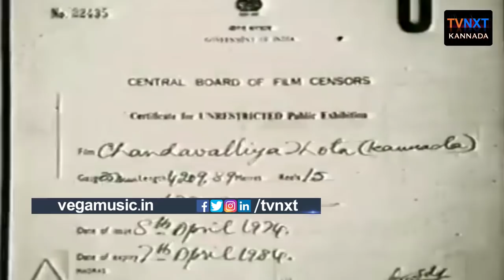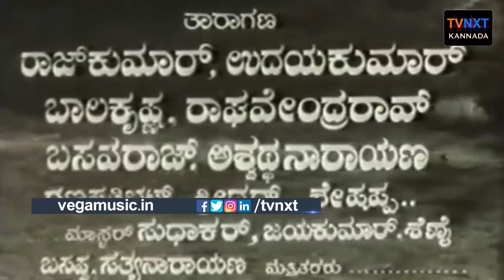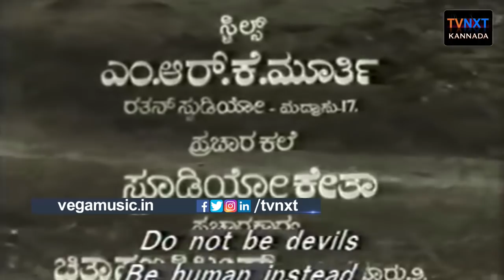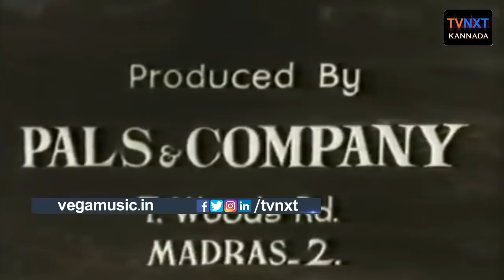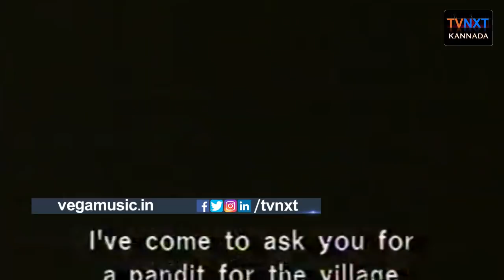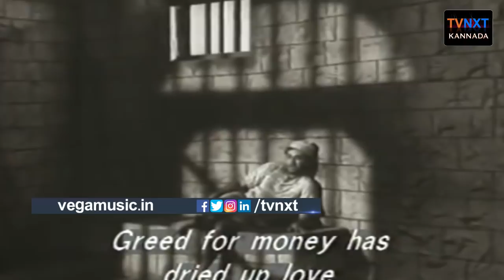Chandavalliya Thota-ಚಂದವಳ್ಳಿಯ ತೋಟ Kannada Full Movie | Rajkumar, Udaykumar, Jayanthi | TVNXT Kannada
Watch & Enjoy Chandavalliya Thota-ಚಂದವಳ್ಳಿಯ ತೋಟ Kannada Full Movie | Rajkumar, Udaykumar, Jayanthi | TVNXT Kannada

Movie Name: Chandavalliya Thota(ಚಂದವಳ್ಳಿಯ ತೋಟ)
Directed by: T.V.Singh Thakur
Produced by: Pals & Company
Written by: T.R.Subba Rao
Starring: Rajkumar, Udaykumar, Jayanthi, Rajasree, Venkatram Raghupathy, And Others.
Jayanthi, Rajasree
Cinematography: B.Dorairaj
Edited by: Venkatram Raghupathy
Productioncompany: Pals & Co.
Release date: 1964
Country: India
Language: Kannada